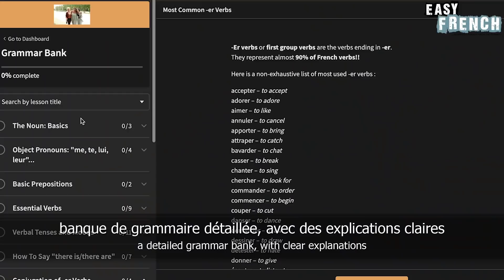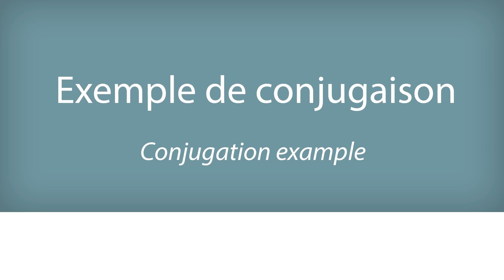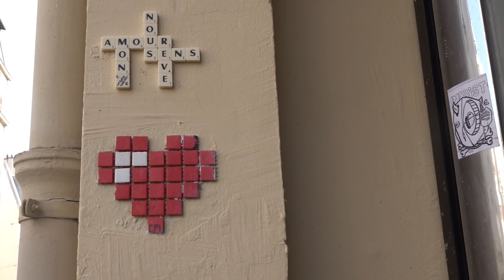35 Most Used French Reflexive Verbs in 3 Short Stories | Super Easy French 93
Co-producers of Easy French: Rita Nassif, Judith Benzadon, Hélène Moisset